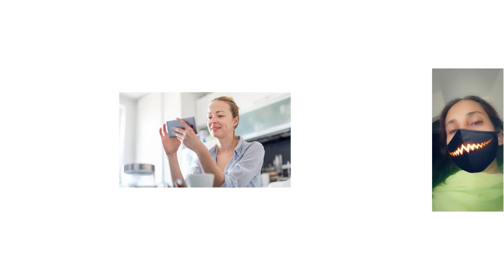Garantiza la ciberseguridad en tu casa de la forma más sencilla y efectiva